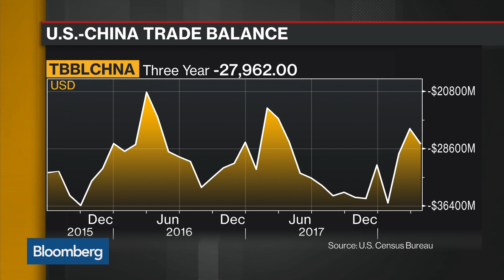Economic Policy Institute's Scott Says Tariffs on China Are Needed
Jun.14 -- Robert Scott, senior economist at Economic Policy Institute, discusses the NXP-Qualcomm deal and the Trump administration's tariffs on about $50B of Chinese goods. He speaks on "Bloomberg Daybreak: Asia."